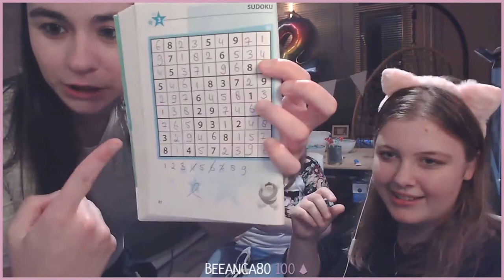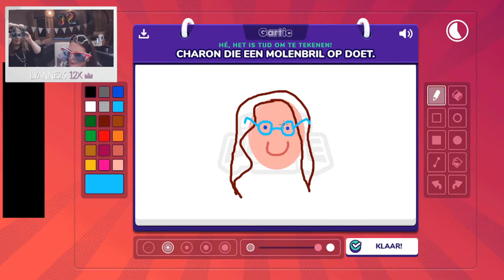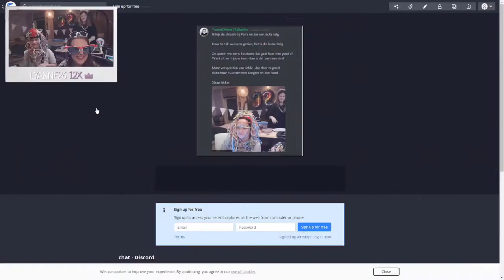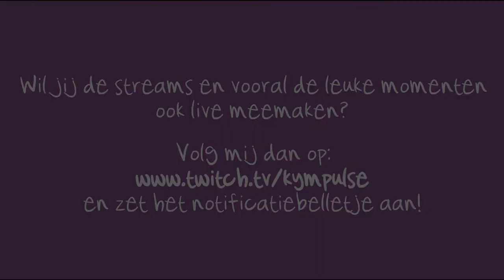Hoogtepunten uit mijn Verjaardags Twitch Livestream ♡ September 2021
Nog een paar weekjes en dan word ik alweer 33 jaar! Leeftijd omdraaien heeft dan geen nut meer. Ook dit jaar zal ik het weer vieren op Twitch.

Maar nu eerst de hoogtepunten uit mijn verjaardagsstream van vorig jaar! Opnieuw een cupcakeparty samen met twee hele leuke gasten! 🥳

✍ Wat is jouw favoriete moment?